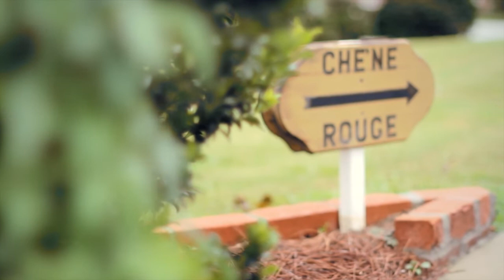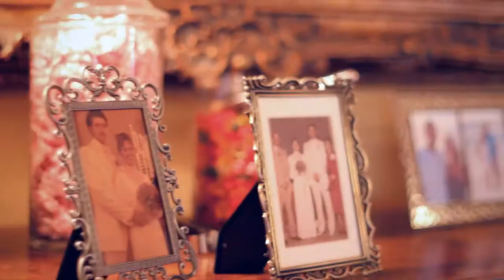ashley + brad: cinderella & the bear with the pop gun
Song is by Matt Wertz-Everything's Right.